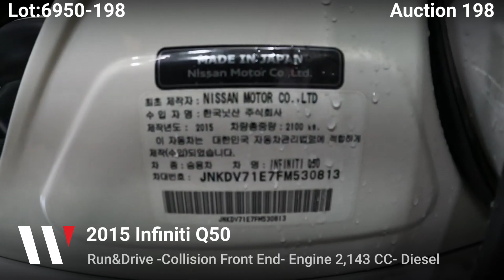198th Auction- 2015 Infinity Q50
This 2015 Infinity Q50 Series is coming up for the 198th Auction. Find this great car on sale, starting only for $3,500!